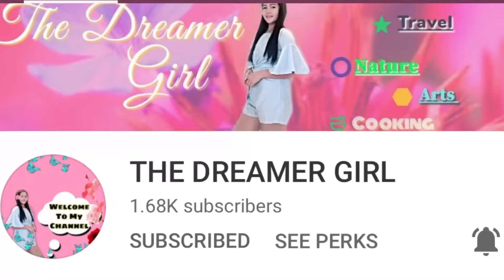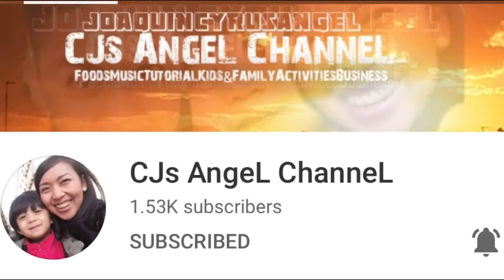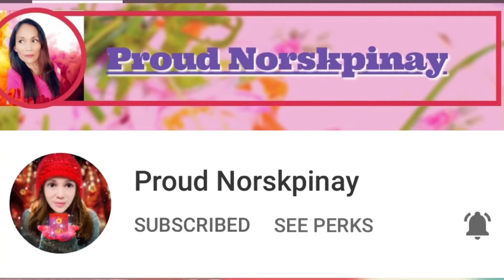Winter Time in Norway || Sweet Glory79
Please support my members guys, thank you !